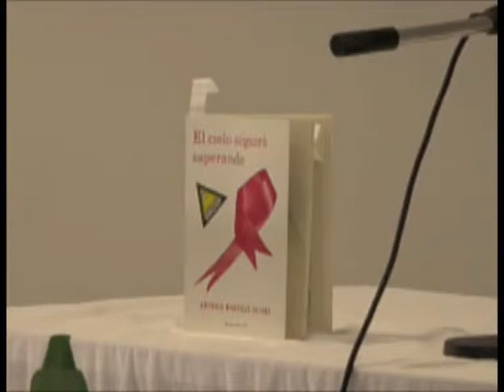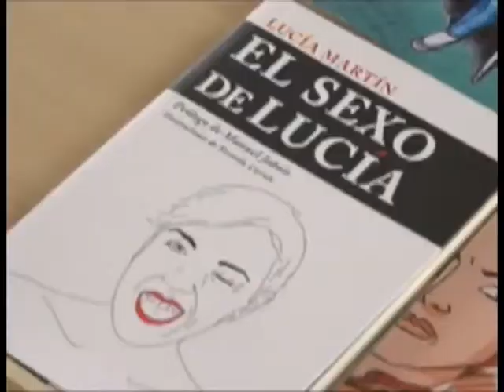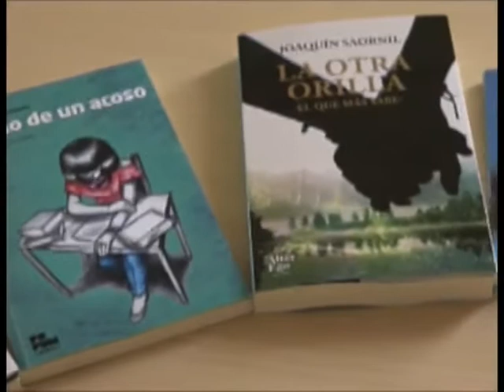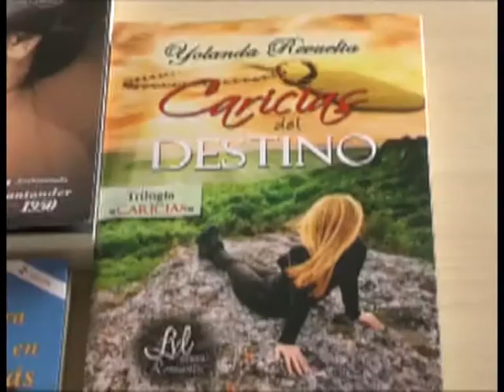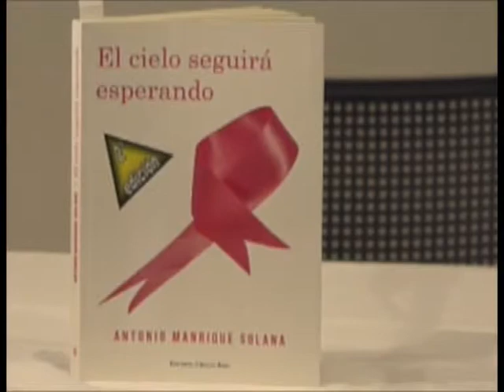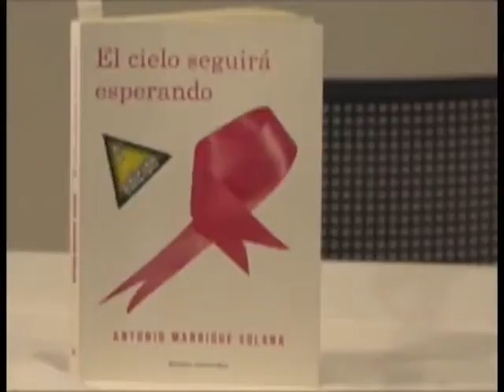El otro lado de la bahia 26 junio